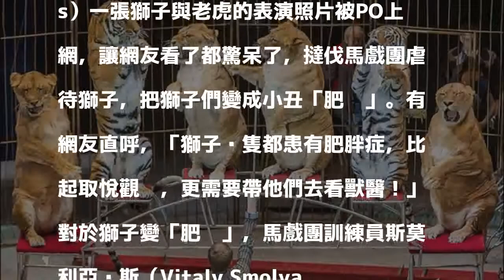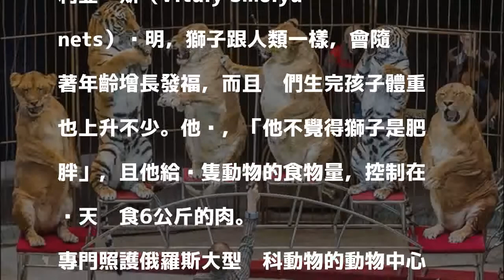獅子慘變「肥貓」 俄羅斯馬戲團被控虐待、餵垃圾食物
〔即時新聞／綜合報導〕俄羅斯一家馬戲團最近重新開幕，但一張老虎與獅子的特技秀照片引起外界關注，因為照片中每隻獅子都變成「肥貓」，有網友質疑，獅子是被餵垃圾食物長大，並稱馬戲團虐待動物、利用動物製造小丑。

發表評論評論如下。